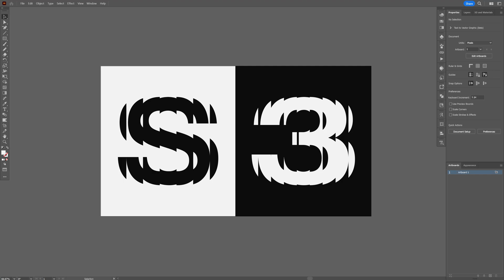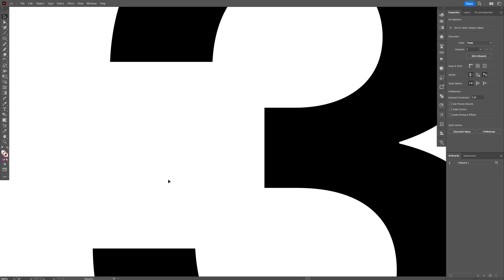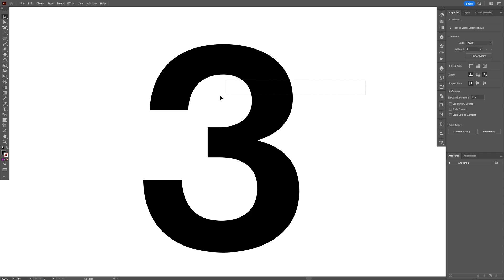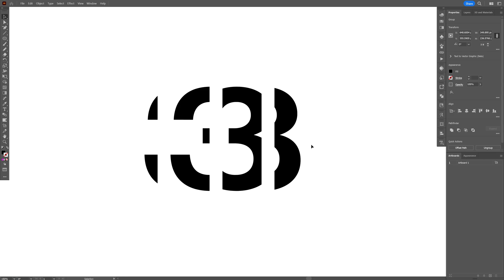How to Make Sliced Glass Effect in Illustrator Tutorial